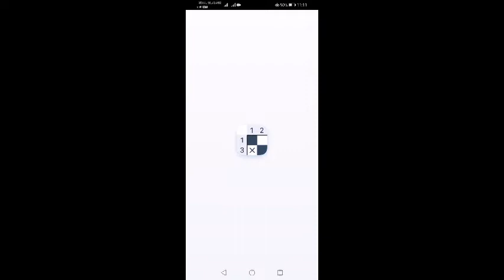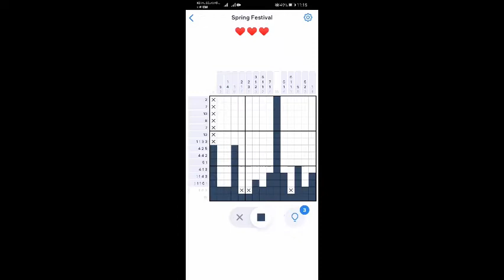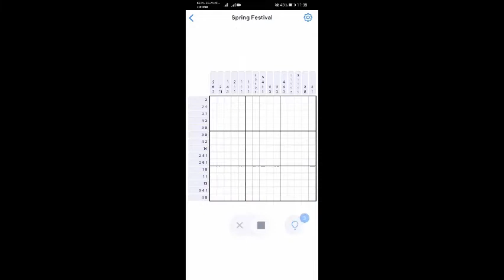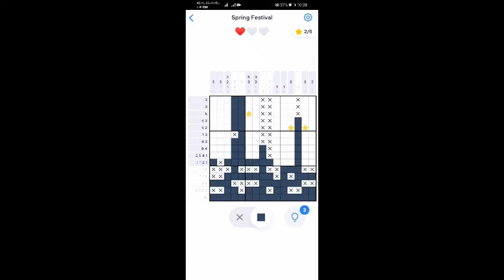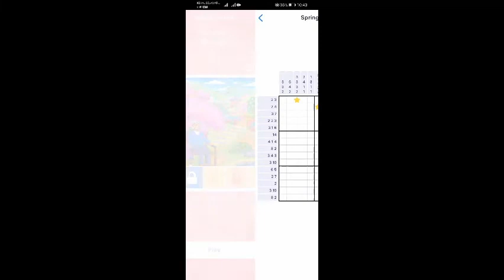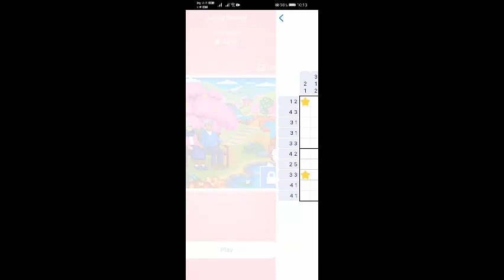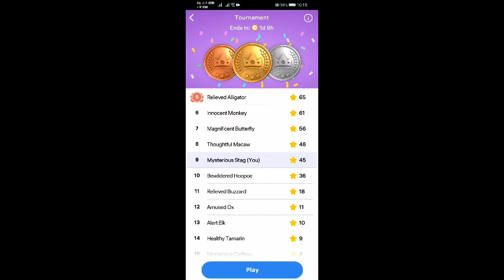【Nonogram Event】Spring Festival - Level 1-25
Hi. I decided to change my video style so maybe I can earn more viewers.

What had I use:
[App I used to edit]
Clipchamp (I use the free version)

[Phone Model I used to record]
Huawei P30 Lite/Huawei Nova 4e